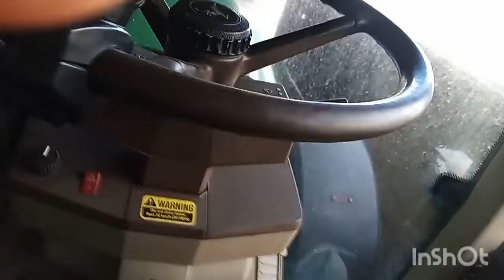Driving the jcb and then the john deere